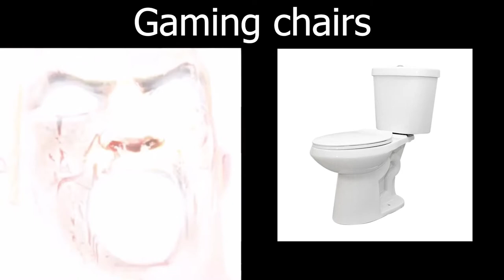Mr Incredible becoming canny (Gaming chairs)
He has become canny
0:14-0:18 is from to avoid copyright claims
*cough cough* YouTube *cough cough*